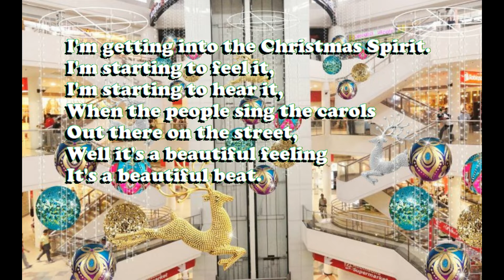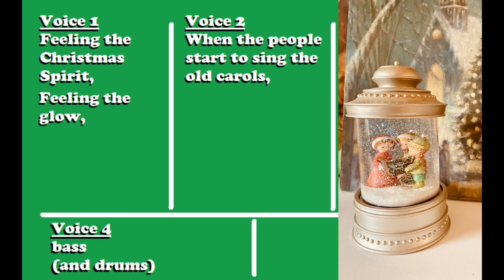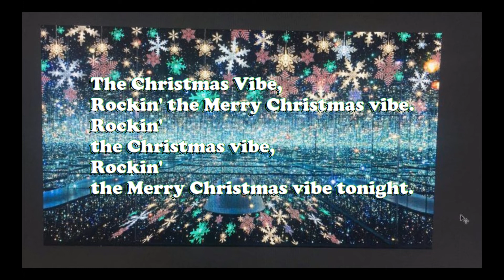Rockin' the Christmas Vibe v.9.lyr.9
Sleigh bells and tinsel and a rocking celebration of Christmas, complete with a visit to the manger scene.